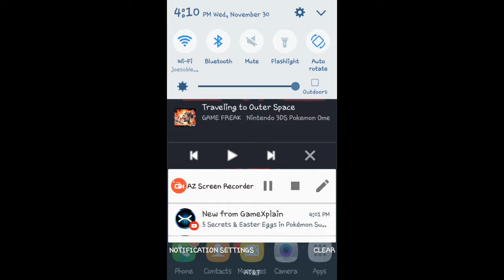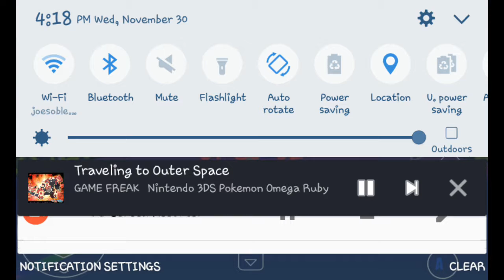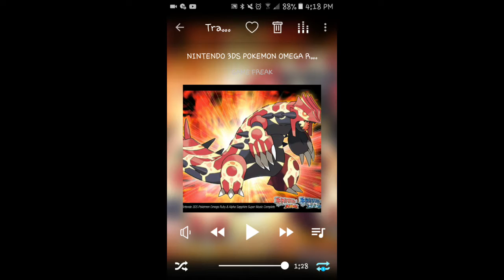pokemon omega ruby traveling into outer space in mario kart 64 no hacks or root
there is one of my fav songs from pokemon oras in mario kart 64 its called traveling to outer space here is the download link: